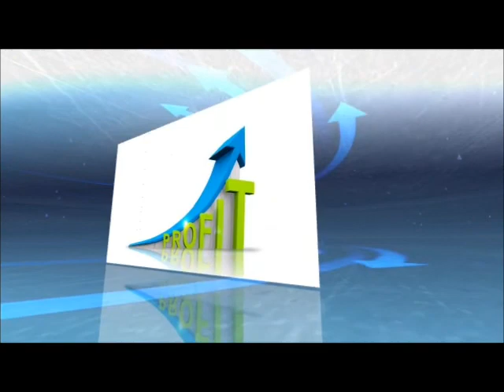Paul Coleman Professional Gambler and Bon Viveur Shows You Around Stratford Races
"THE EASIEST WAY TO MAKE MONEY ...EVER!!

Beating The Bookie is Never a Problem!

The Secret To Financial Fredom And Massive Tax Free Winning!!

My name is Paul Coleman and I have been making my living from professional gambling for over 15 years now and it has become an obsession of mine to help the ordinary punter to do the same.I love the thrill of seeing my clients go from average ten pound gamblers to making a full- time income from the game.

You may have seen a few of my many tutorial videos or read my emails or even met me at the racecourse.

If you love racing and more importantly...making loads of cash as much as I do then read on.

I get the best information because I pay the best price for it. This information combined with my strategy and staking plan will be Your Guarantee of making handsome profits.

Every day there are punters trying to win money from the bookmaker, backing horses that can`t win and that get mullered. Don't let their money stay with the bookies, follow my advice and get your share of that mug money. Nothing will stop the mugs-backing these no hopers, you might as well benefit.

Ever-Wondered Why Bookmakers Don't Like Consistent Winning Punters?

I have some amazing information lined up shortly. I am giving you the chance to benefit from it Big Time for a small outlay. Multiplication is the name of the game. My method is simplicity itself; I will guide you every inch of the way.